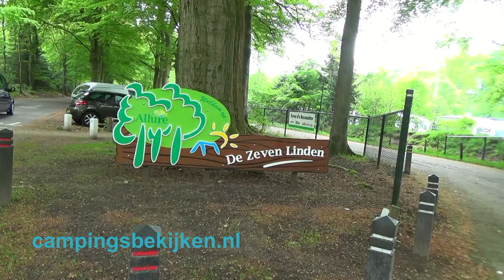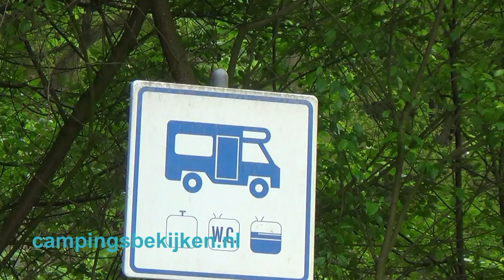Allurepark de Zeven Linden, Baarn